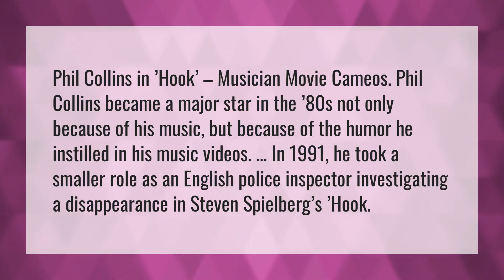Why is Phil Collins in Hook?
Captain Hook • Why is Phil Collins in Hook?